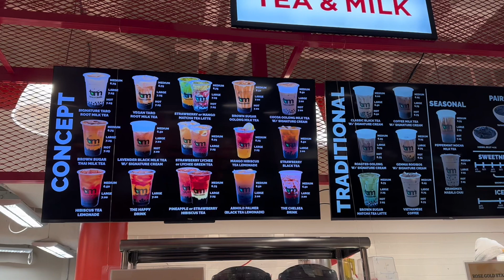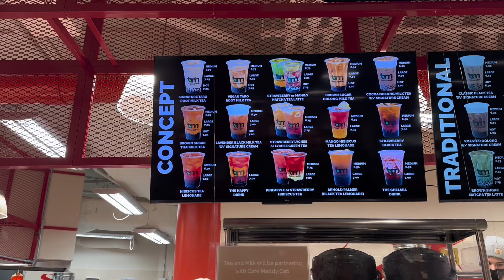TRY KO NAMAN YUNG ENSAYMADA SA NEW YORK | BUHAY SA AMERICA